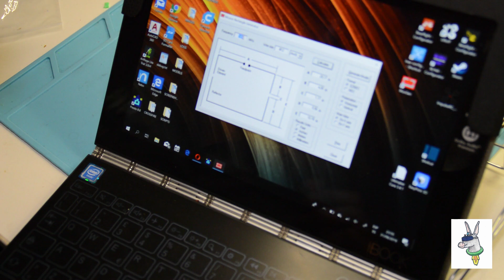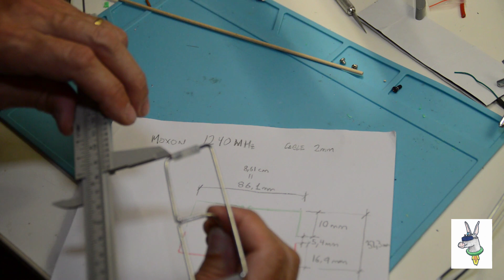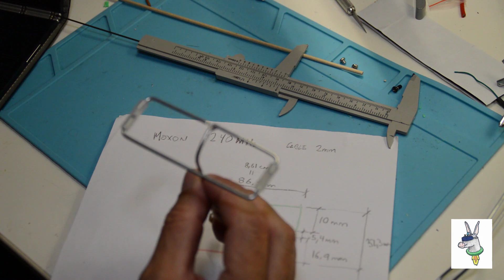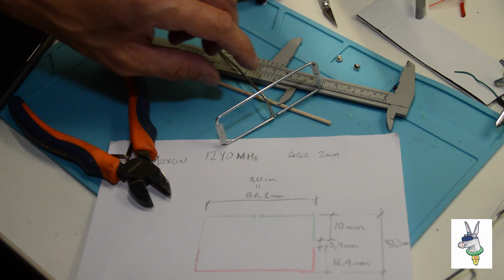COMO FABRICAR ANTENA MOXON FPV 1.2GHz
Aqui os dejo como se fabrica la antena MOXON.

2- Una percha!! La mia es de las que te dan cuando vas a recoger la ropa a la tintoreria

Configuración recomendada:
Avión X-UAV Mini Talon
FC Matek Systems F405-WING o
GPS Beitian Dual BN-220 o
VTX AKK Infinite DVR 5.8GHz
Camara Foxeer Razer Mini CMOS HD 5MP 2.1mm
Eachine EV300O 1024x768 5.8Ghz 48CH OLED HD 3D FPV Goggles Diversity DVR Headtracker Focal (las que quiero)
Motor SunnySky X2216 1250KV (con 8060) o
ESC Hobbywing Skywalker 50A BEC o
Servos MG90S Metal Servo 13.4g
Transmisor RadioMaster TX16S Multi-color 2.4G 16CH Hall Sensor Gimbals Multi-protocol (el que quiero)
Modulo FrSky R9M 2019 900MHz Long Range o

Gracias y a disfrutar...

Suerte y ya nos contareis los resultados!!